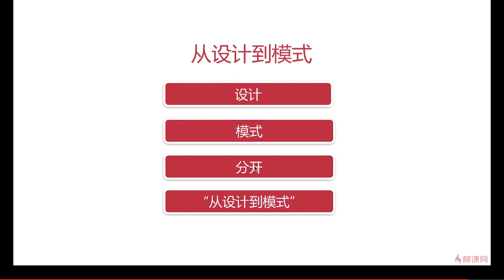3.6 设计原则 | 设计模式简介 —— Javascript 设计模式系统讲解与应用